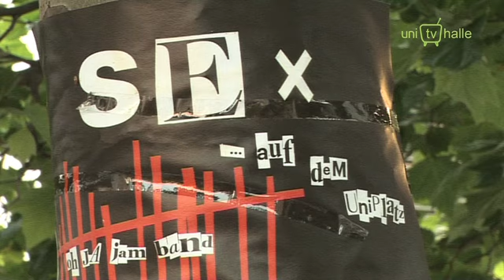31. Sendung - Sex auf dem Uniplatz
Hmmm, ob der Name der Veranstaltung hält was er verspricht?! Wir wollten's wissen und haben vorbeigeschaut!